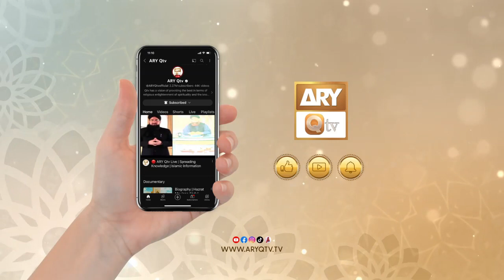Chand Aur Tare | Episode 7 | Kids Segment | 24 Sep 2023 | ARY Qtv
Chand Aur Tare - Rabi ul Awwal 2023 - Kids Segment

Host: Syed Muhammad Danish

Guest: Mufti Ahsen Naveed Niazi